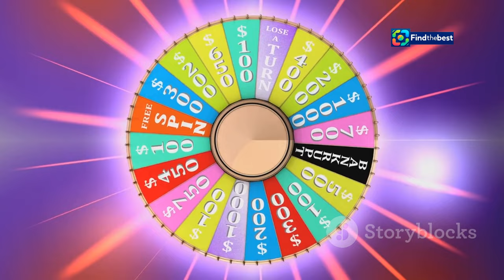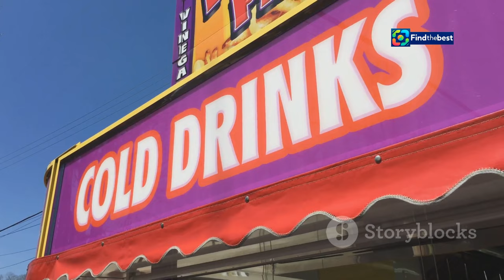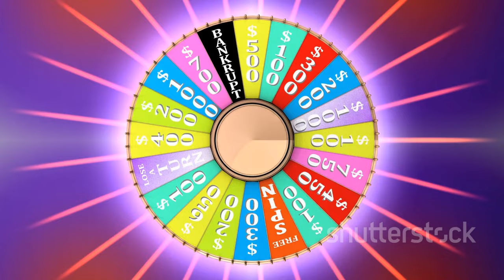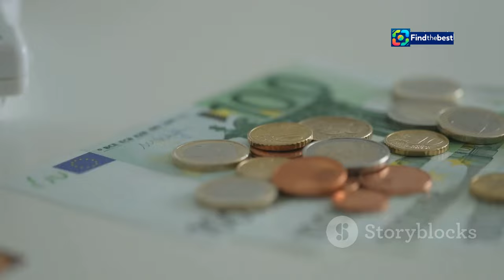Tempting Fortune: Players` Introduction, Camp Journey & First Rivalries | SKAI